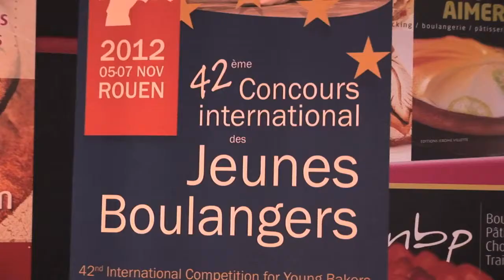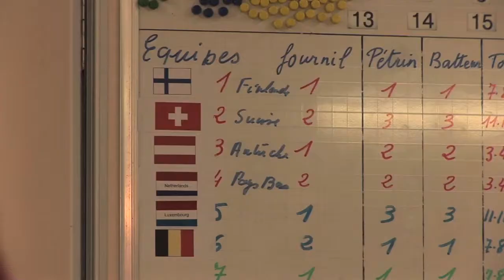Equipe 2 Suisse Switzerland 42e Concours International des Jeunes Boulangers